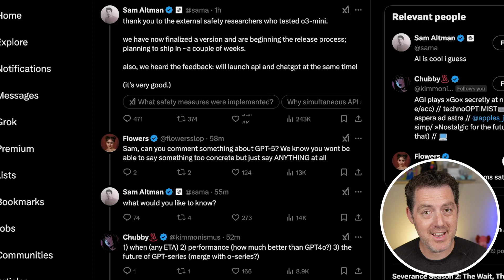BREAKING!! Sam Altman Says GPT-5 is Coming AND Merging with o3!!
GPT-5!